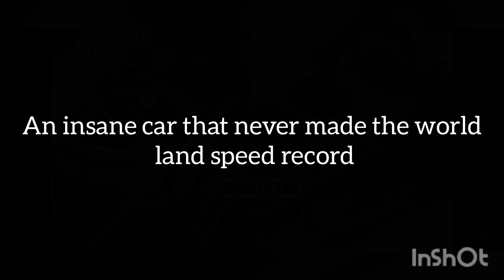Mercedes T80 Project